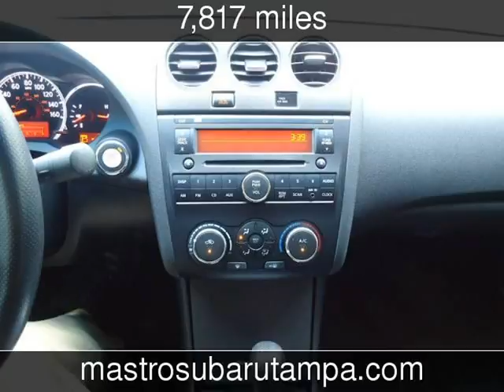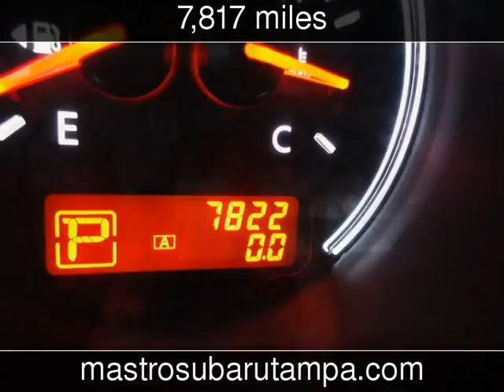2012 Nissan Altima Used Cars - Tampa,Florida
See more details about this used car This 2012 Nissan Altima with 7,817 miles is for sale at Mastro Subaru-Tampa.